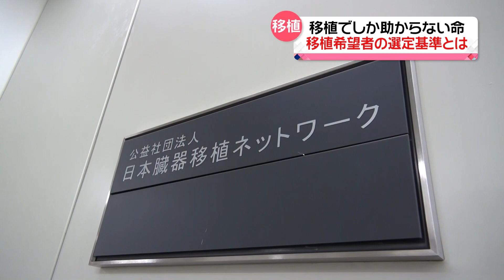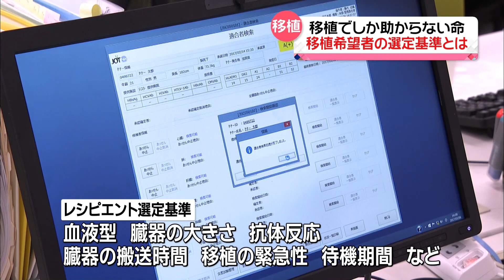【テレビ信州】シリーズ企画「命のリレー」③移植希望者の選定基準とは（2022年10月19日放送「news every.」より）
シリーズでお伝えしている移植医療『命のリレー』。３回目は臓器移植を希望する患者＝レシピエントはどのように選ばれているのかその基準と「移植を受けること」、「臓器を提供するということ」について考えます。